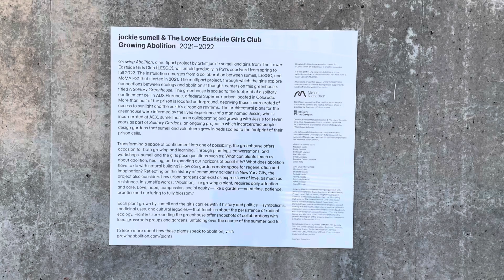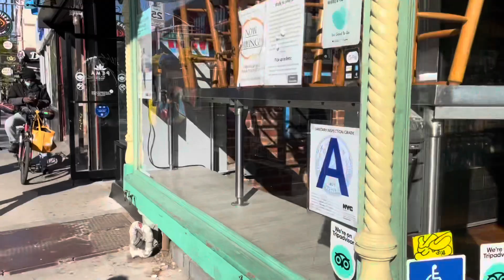Moma Ps1_williamsburg_Art tour NY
We are helping your art collecting.